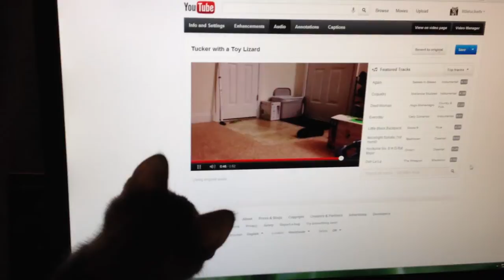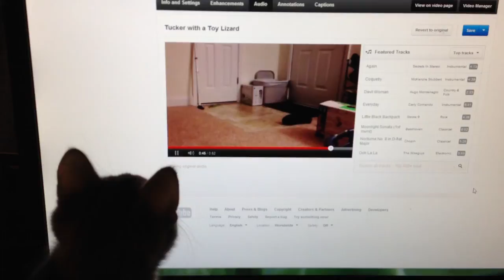Meta-Tucker - Tucker Watching Tucker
So I was thinking about adding music to the video of him playing with his lizard. He hopped on the desk and proceeded to watch himself on the computer screen.

Have a video of your Tucker watching himself or our Tucker? We'd love to see it!